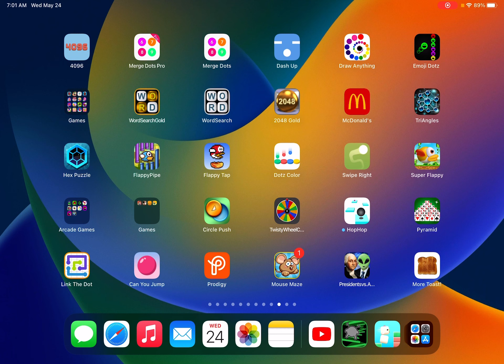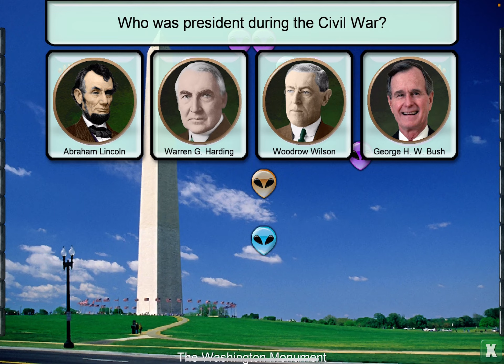Presidents Vs Aliens